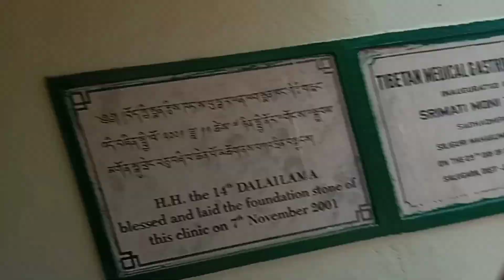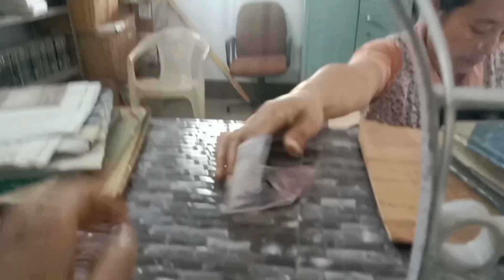Going to Men-Tsee-Khang(Tibetan medical).🏥